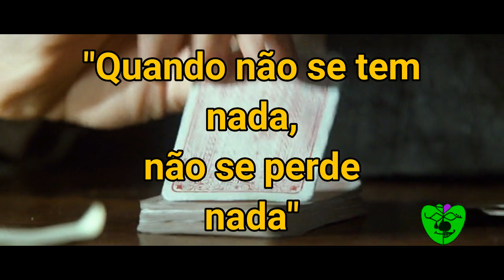Titanopeia 7/10 - As 10 falas mais impactantes do Titanic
Prosopopeias filosóficas do titanicmystery o filme e o navio.